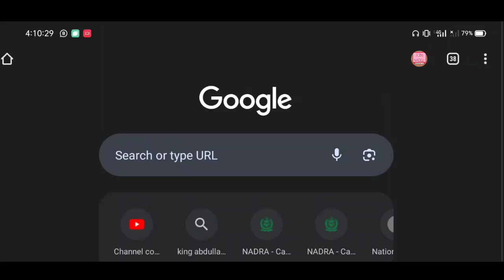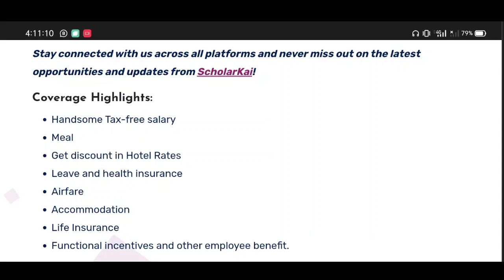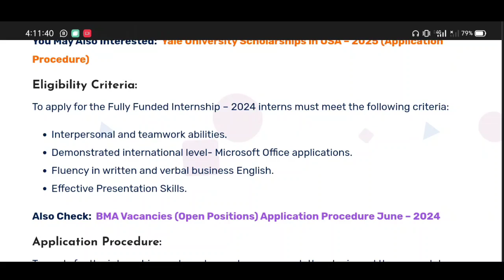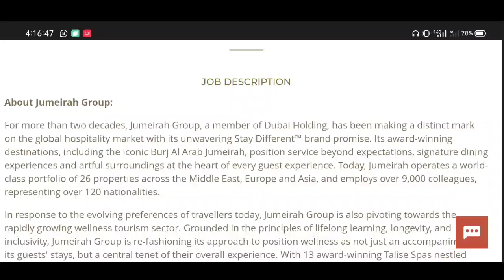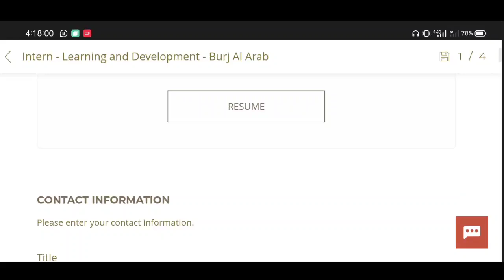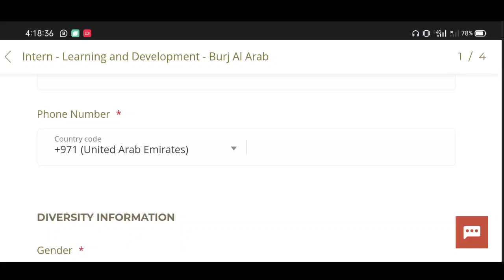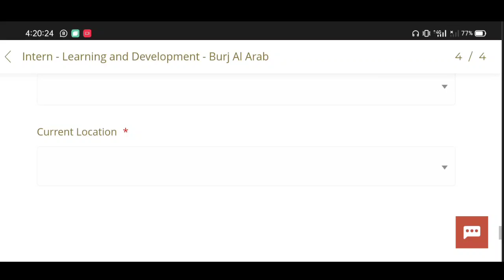Burj Al Arab Jumeirah | Burj Al Arab Jumeirah Internship 2024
OEC Jobs in Saudi Arabia - Work in Saudi Arabia 2024 - OEC Jobs in KSA

You might heard about the Burj Al Arab. Applications are open for the Burj Al Arab Jumeirah Internship 2024. An opportunity for the interns to Join the Burj Al Arab as an Intern. These Internships are offered by the Jumeirah Group in their hotel operations. The duration of the internship can be six months, but the exact duration is not mentioned. The Burj Al Arab is a luxurious hotel located in Dubai, United Arab Emirates. It is one of the most iconic buildings in the world. It is a fully funded internship. This is a paid internship in Dubai. Join Burj Al Arab as a Learning & Development Intern.

Details About Burj Al Arab Jumeirah Internship:

Internship Country: UAE
Location: Burj Al Arab, Dubai
Duration: 6 Months
Benefits: Fully Funded
Deadline: 26th June 2024
Benefits and Support for Interns
This internship is your chance to jump.

Any applicant looking for a career with Burj Al Arab will receive the following benefits:
An attractive tax-free salary, paid in Dirhams (AED).
Food and Beverage Benefits
Reduced Hotel Rates
Leave and health care package
Flight to home
Accommodation
Life Insurance
Functional incentives and other employee benefit.

Role of Interns
This opportunity is for the Learning & Development Intern (L&D). It’s the department or function within a company that focuses on improving employee skills and knowledge

The main duties of the intern are:

Support and the execution of the Learning and development initiatives
Data Detective: Collect, analyze, and use data to create action plans that keep the property’s learning initiatives on target.
Provide L&D services and support to all the departments.
Play a key role in the data collection analysis and action planning for the property.
Coordinate and schedule various learning activities as needed.
Handle all the essential administrative tasks that keep the L&D function running smoothly.
Prepare reports on learning data, like LMS assignments, completions, and attendance, so you can track progress and make adjustments.
Learning System support – LMS course creations & audience assignment.

Eligibility Criteria
An applicant must have the following qualifications:

Fluency in written and verbal business English.
Demonstrated international level- Microsoft Office applications.
Interpersonal and teamwork abilities.
Effective Presentation Skills.
You have to apply. First, create an account by signing up. Then log in again and fill out the online application. The link to the official website is given below.